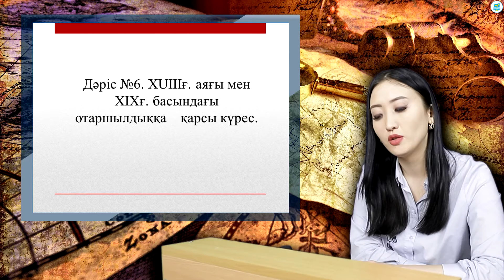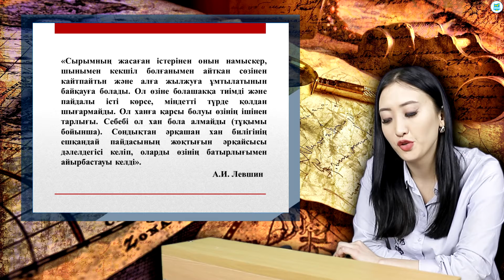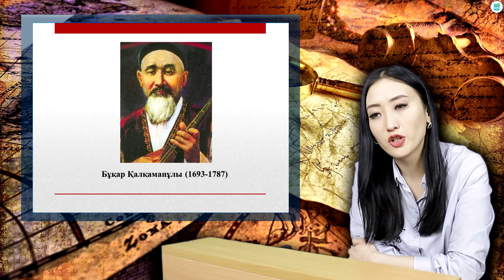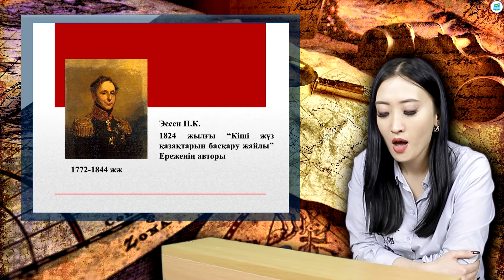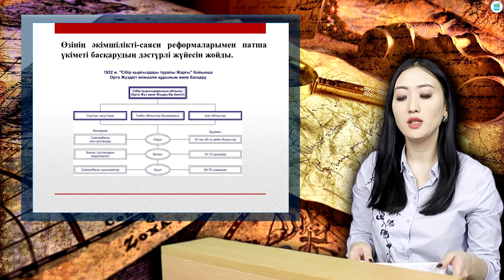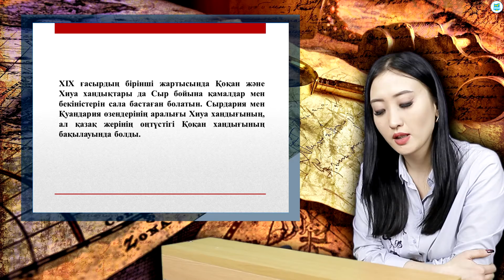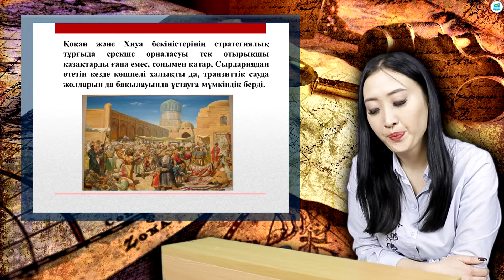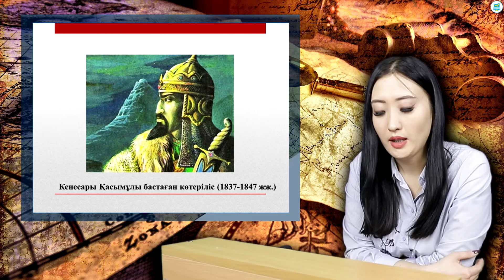Каконова М.М. Новая история Казахстана(ко). Лекции №6-10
Каконова М.М. Новая история Казахстана(ко).